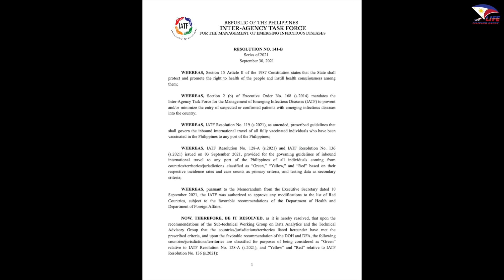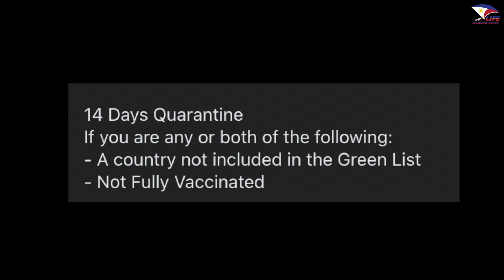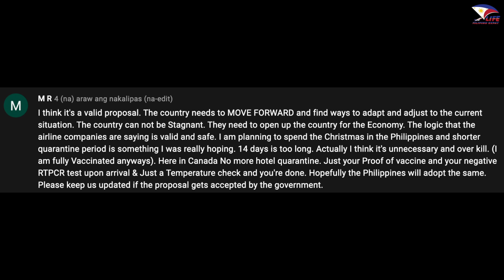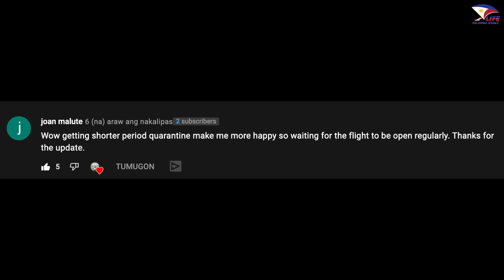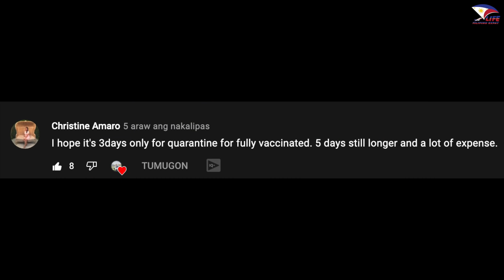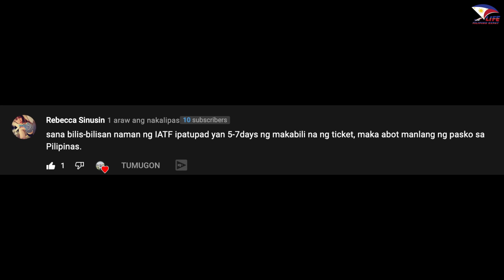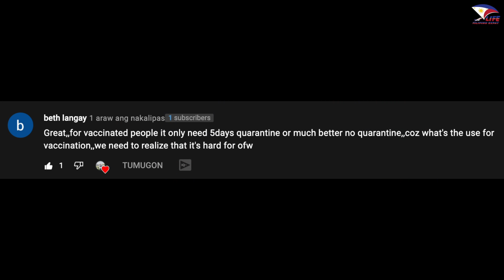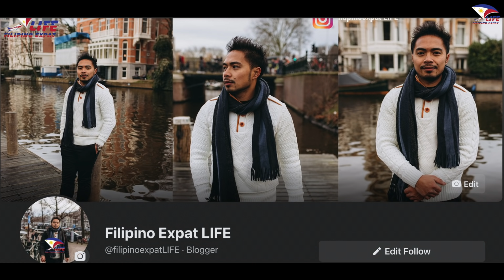GREEN, RED & YELLOW LISTS UPDATE (Q&A SHORTER QUARANTINE PROPOSAL FOR ARRIVING FILIPINOS)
On this video bibigyan ko po kayo ng update galing sa DOH AT IATF about sa GREEN, RED at YELLOW lists countries. On this video pag uusapan din natin yung mga comments at reactions ng mga kababayan natin about sa shorter quarantine period proposal ng airlines indrustry sa Pilipinas.

SOURCES:
NEWS ARTICLE CNN:

SALAMAT PO NG MADAMI!

LIKE MY FB PAGE: FILIPINO EXPAT LIFE

Facebook: dolrich aguillon FB PAGE: FILIPINO EXPAT LIFE
Place of the event: ANTWERP, BELGIUM